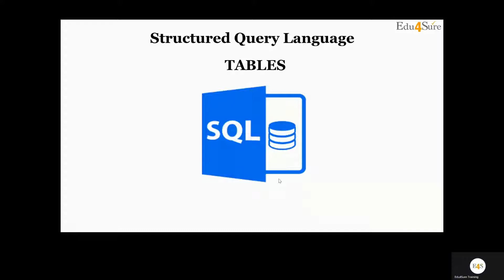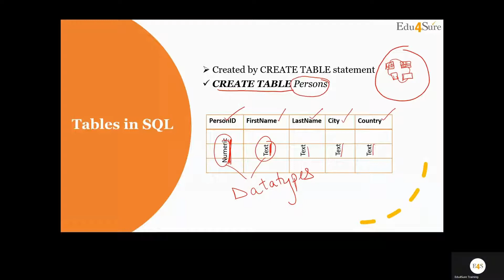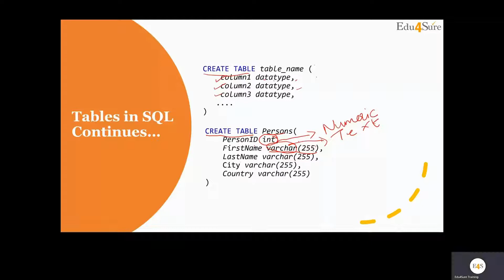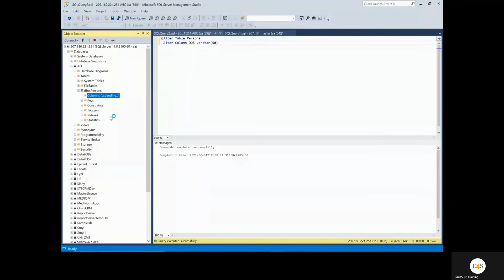SQL Create Alter Delete Table | Edu4Sure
Video shows a database in SQL Server is made up of a collection of tables that stores a specific set of structured data. A table contains a collection of rows, also referred to as records or tuples, and columns also referred to as attributes. Each column in the table is designed to store a certain type of information, for example, dates, names, dollar amounts, and numbers.

Edu4Sure offers a range of certificate courses. You can get self-paced or live sessions depending upon your interest.